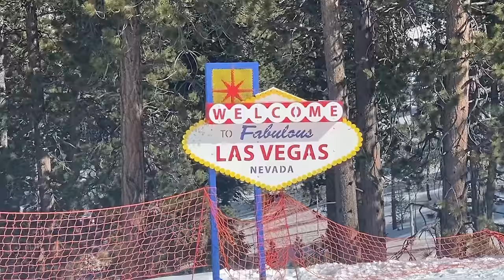redemption from my last camp meal.. Snowboarding & Philly Burritos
This week we drove 45 minutes into the mountains to snowboard at Lee Canyon and make Philly cheese steak burritos over the Tembo Tusk Skottle for lunch!

I've camped here before!

Tembo Tusk Skottle
Skottle accessories

Front Runner Chairs

If you enjoy the content and would like to Buy me a Beer :) I'd greatly appreciate it!